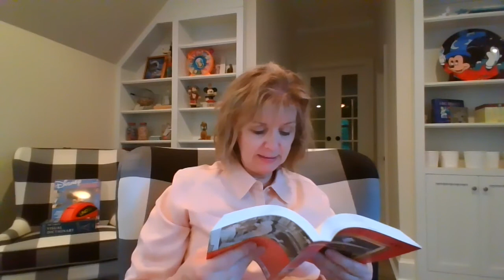8LeadersRead ReadersLead4 29 20